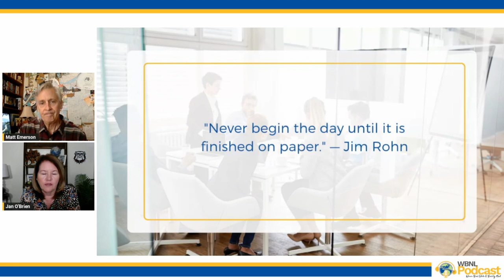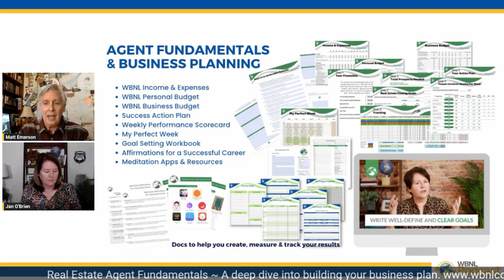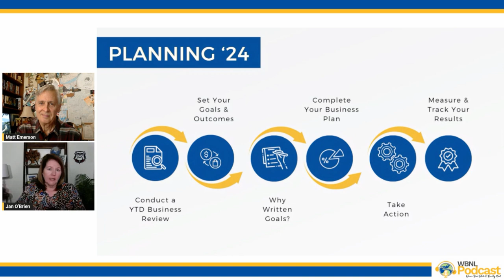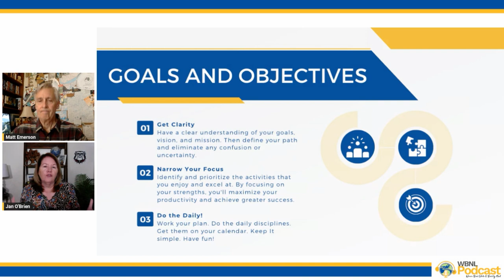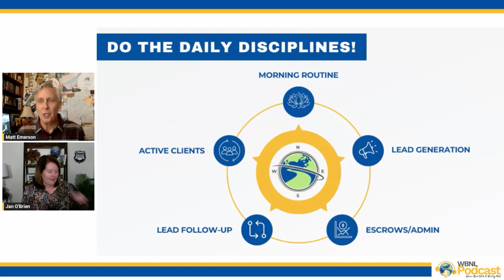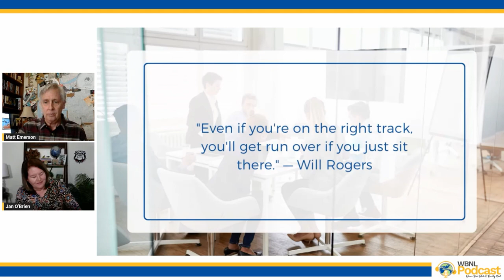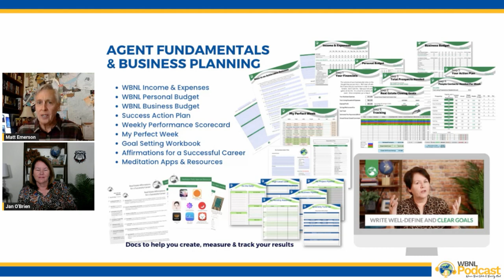Take the Chore Out of Real Estate Business Planning with our Planning '24 Tips and Tricks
Take the Chore Out of Real Estate Business Planning with our Planning '24 Tips and Tricks.  Join us as we make business planning a joy!  Seriously, if you obtain clarity, narrow your focus, and do the daily, you can create a plan that will be easy and we, dare say, fun to build and execute.  We'll give you business plan ideas, a business plan sample, and a business plan template for real estate agents.   LET'S GO!  For more details, go to our show notes

00:00 Intro
01:00 Planning '24
02:25 We've got you covered with forms and tutorials
04:54 The planning process
11:32 A simple way to identify your goals and objectives
17:30 Do the Daily!
25:00 Real scenarios using these techniques
43:44 The Wrap